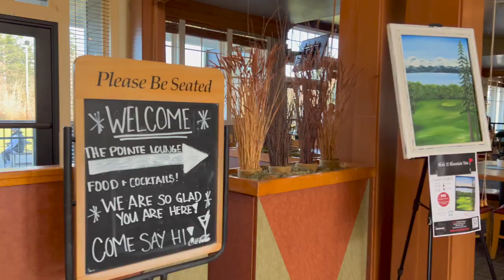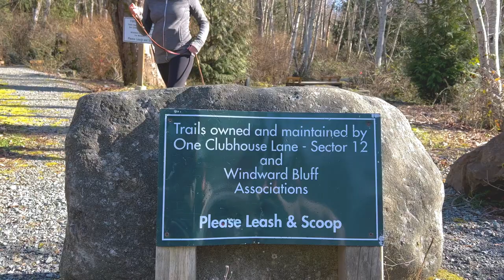Harbour Pointe Mukilteo - Living in Washington State -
Experience the unparalleled lifestyle of living in Washington State. Immerse yourself in the beauty of the Pacific Northwest as we showcase the unique charm and endless opportunities that await in this vibrant region. In this particular video, we shine a spotlight on Mukilteo, Washington, and unveil why it's the ultimate destination to call home. From its stunning waterfront views and picturesque parks to its thriving community spirit and top-rated schools, Mukilteo offers the perfect blend of natural beauty and modern convenience. Join us as we explore the wonders of Mukilteo and discover why this gem of Washington state is the ideal place to live, work, and play.